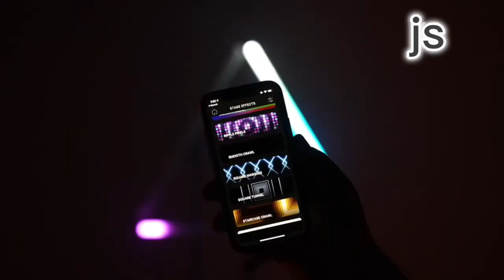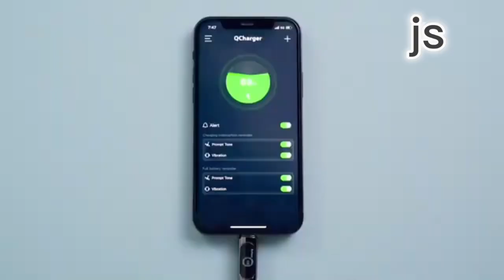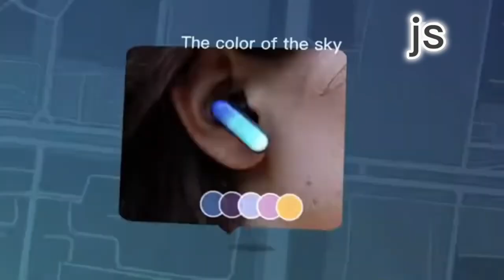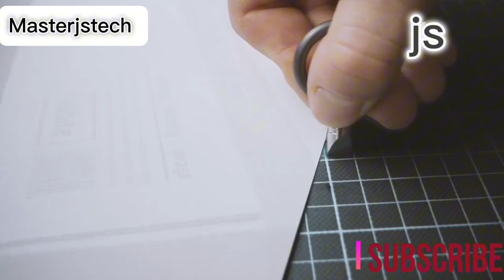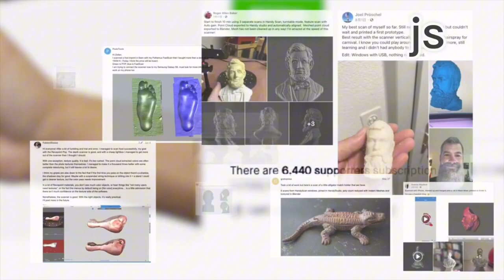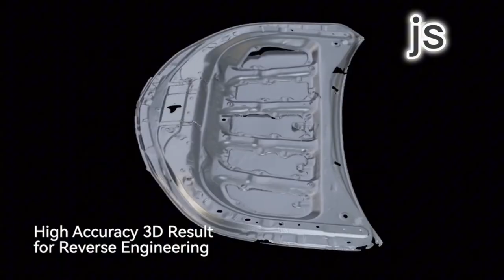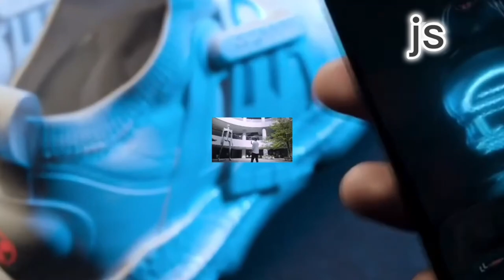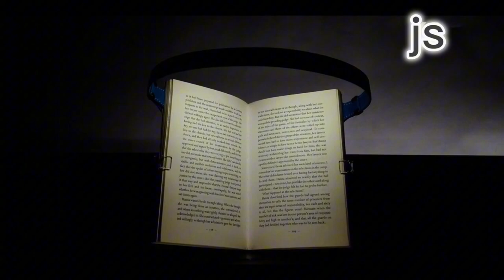Cheap Gadgets within Rs 200 to Rs 1000 // Amazing gadgets in Amazon // cool gadgets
smart appliances and gadgets for every home.
Micro Blade
Pixy Mini
Revo Point